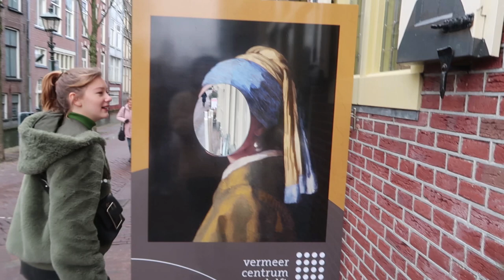IK VIND DIT 100X NIKS - WEEKVLOG #13 I Jaimy Chauncey